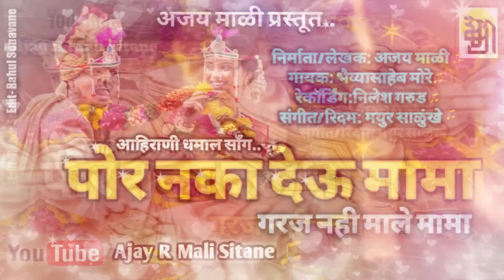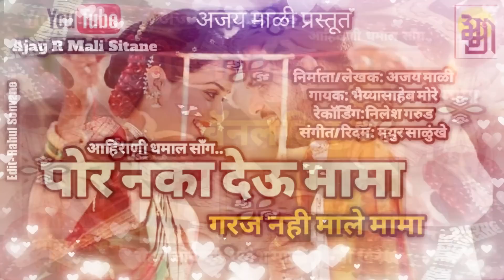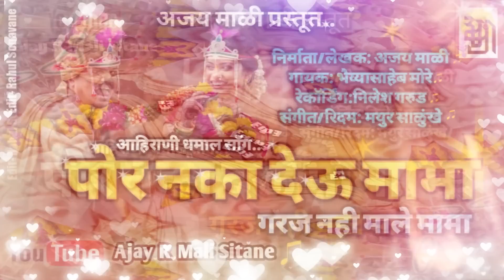पोर नका देऊ मामा,गरज नही माले मामा.por naka deu mama,,, new ahirani Song, khandeshi song AjayMali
*अजय माळी प्रस्तूत*...नवीन
अहिराणी धमाकेदार साँग🥳

*पोर नका देऊ मामा*👩🏻‍💼
(गरज नही माले मामा)

निर्माता /लेखक- अजय माळी📝
गायक - भैया मोरे🎤
रेकर्डिंग-निलेश गरुड🎧🎤
संगीत / रिदम - MS digital recording studio.Dhule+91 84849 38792

सहकार्य: सर्व खान्देशी मित्रपरिवार.

आमच्या चॅनल वरील सर्व गाणी swa . screen writer association mumbai ,  ला रजीस्टर आहेत. तर कृपया कोणीही गाण्याची कॉपी करून स्वतःच्या चेनल ला टाकू नका ,अन्यथा कायदेशीर कारवाई करण्यात येईल.

S

धन्यवाद - अजय माळी.